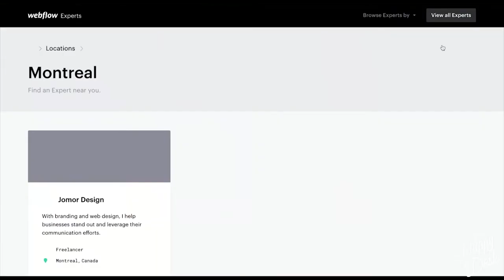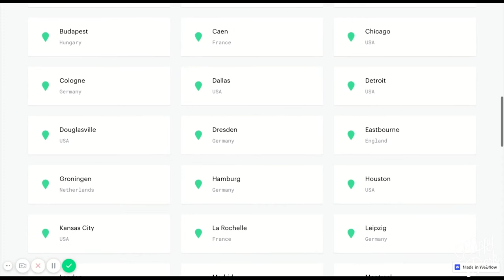POURQUOI DEVENIR WEBFLOW EXPERT ?